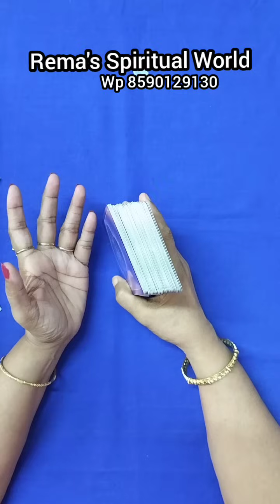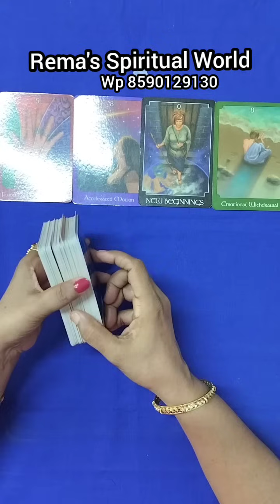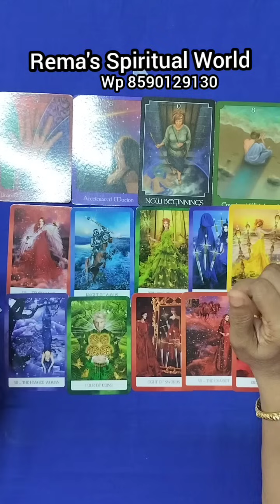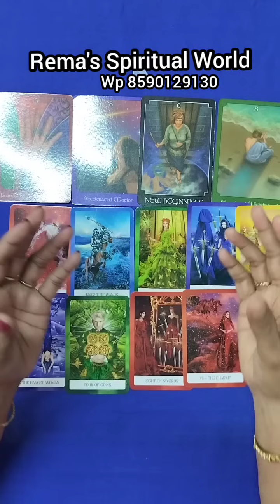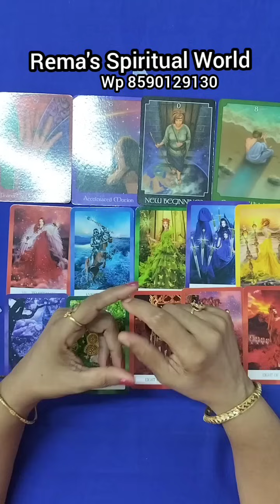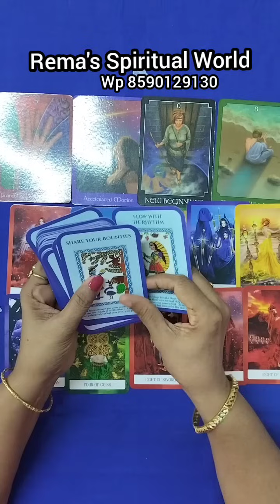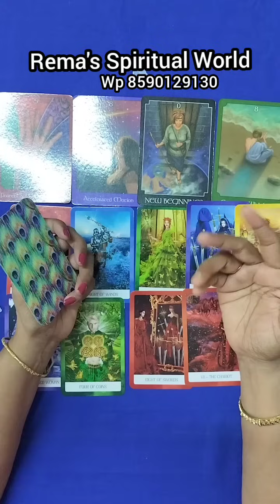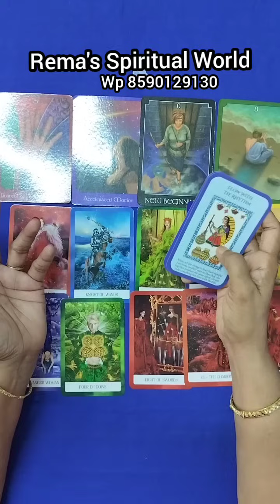🙏ഇന്നത്തെ യൂണിവേഴ്സൽ മെസ്സേജ് 🙏✨🪶🧿🧿🪶✨💞🤗🤩✨